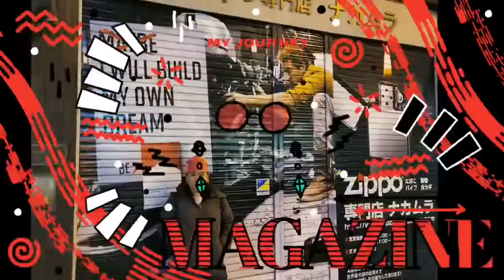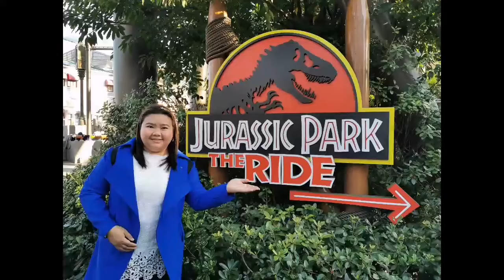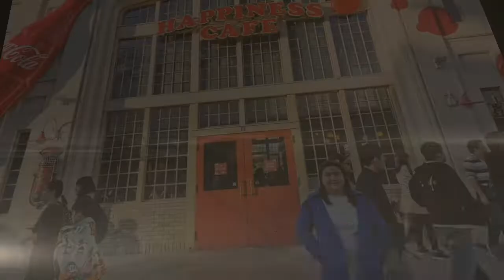Tara at silipin ang Universal Studio- Osaka Japan with my family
It's my second time here, still nakakabata ang Lugar na ito. Lots of rides, foods and my favorite spot was the Harry Potter Castle..I got another magic wand 😊. Bago ung The minions which isa na enjoy ng mga bata at of course nanalo na namn kami ng is ang stuff toys na minion 😁
A must try guys na puntahan nyo ito. Sobrang sulit at ma eenjoy nyo specially with ur family and love ones.